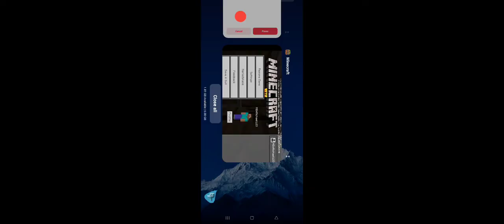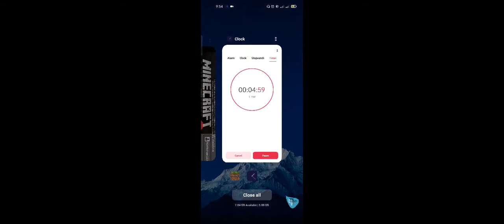Episode 110 - 5 Minute mine Crafts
Preparing for the 2nd floor farm